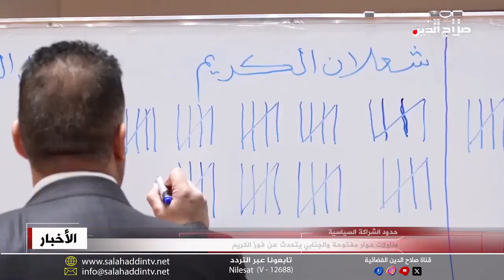طاولات حوار مفتوحة والجنابي يتحدث عن فوز الكريم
والى بغداد حيث جميع اللقاءات والحوارات مخصصة لاشكالية جلسة التصويت على رئيس جديد للبرلمان و كيفية الخروج من هذا المنعطف المهدد لاستقرار ائتلاف ادارة الدولة وعدم حاجة حكومة السوداني الى أزمة دستورية جديدة؛ فمن جهته عبّر القيادي في حزب تقدم زياد الجنابي عن تفاؤله بتمكن مرشح الحزب شعلان الكريّم من الفوز برئاسة المجلس وقال: إن النتيجة واضحة فور تحديد موعد الجولة الثانية للتصويت، وانتقد قرار تعديل النظام الداخلي للبرلمان وإعادة العمل بتعريف هيئة الرئاسة بدل الرئيس ونائبيه، موضحا أن توقيت الاعلان عن التعديل حال دون تنفيذ قرار انسحاب العيساوي لصالح الكريم قبل بدء الجولة الثانية للتصويت، وأضاف الجنابي أنهم ينتظرون تحديد موعد الجلسة حيث  النتيجة واضحة لشعلان الكريّم وستزيد الأرقام التي حققها في الجولة الأولى، وحول الفيديو المنشور له فإن الشيخ شعلان دخل المساءلة والعدالة والبرلمان وسبق الجميع بالتجربة لذلك ليس هناك أي إشكال قانوني عليه.